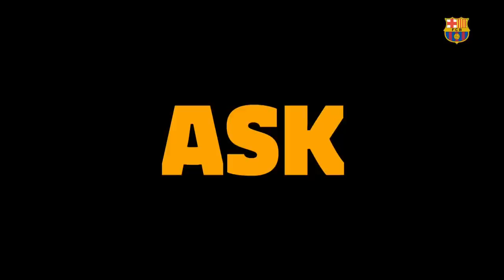👽 ¿DE QUÉ PLANETA VIENE MESSI? | Sergi Roberto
Sergi Robero se enfrenta a nuestro 90secondschallenge... ¿Cuántas preguntas logrará contestar?